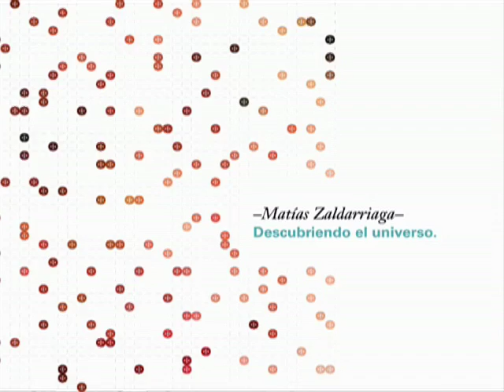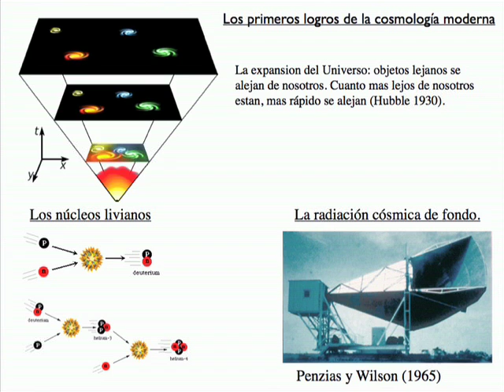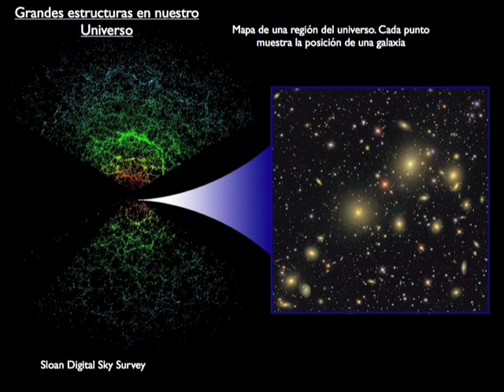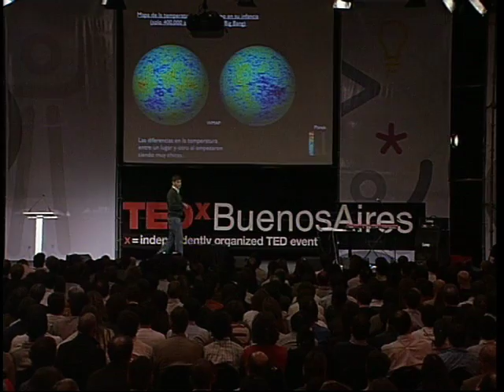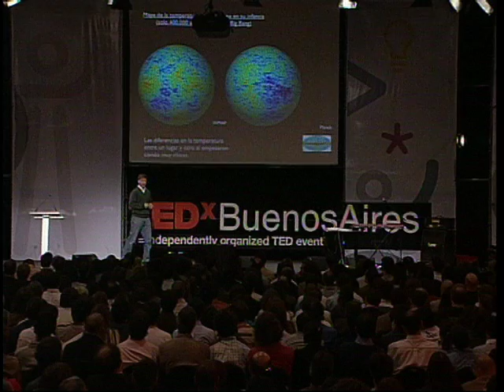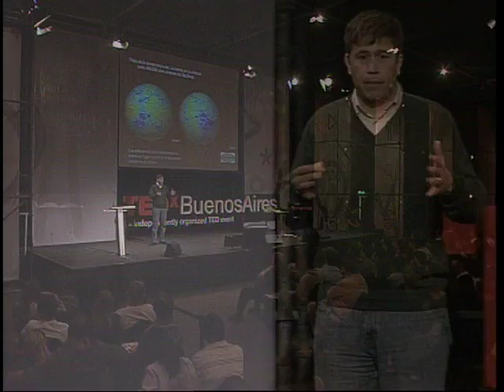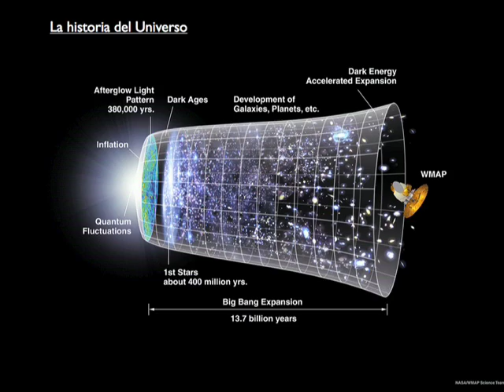TEDxBuenosAires - Matías Zaldarriaga - 04/08/10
Matías Zaldarriaga: DESCUBRIENDO EL UNIVERSO
Translations by  Lucía Wang

Cuando un profesor del colegio secundario lo llevó a visitar el acelerador de partículas Tandar de la Comisión Nacional de Energía Atómica, Matías Zaldarriaga descubrió que eso era lo que lo motivaba. A partir de allí se dedicó a estudiar el universo a gran escala para entender de qué esta hecho, cuán rápido se expande hoy y cómo lo hacia en el pasado, y cuándo y cómo se formaron las primeras estrellas y galaxias. En la actualidad, tiene un Ph.D. en Física y es Profesor del Institute for Advanced Study.

Como científico se destaca por sus contribuciones en las áreas de astrofísica de partículas, las teorías del universo temprano y el uso de la cosmología como herramienta para el estudio de la física fundamental. Estudia entre otras cosas las anisotropías en la radiación de fondo, y la distribución espacial de la materia.

Sus aportes a la ciencia le valieron honrosos reconocimientos de distintas instituciones. La American Astronomical Society le otorgó el premio Helen B. Warner Prize para la astronomía; La European Physical Society, le concedió la Medalla Grivol; y la Fundación MacArthur de EE.UU. lo premió con la popularmente conocida beca de los genios destinada a individuos de cualquier edad o actividad que muestran excepcional creatividad en su trabajo.